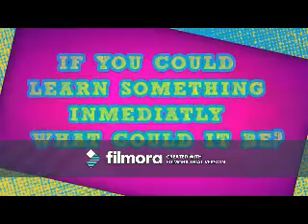No More Drama (Bad Boy Remix) (Tyler Young Video)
A video I made for Tyler Young using the song No More Drama (Bad Boy Remix) by Mary J. Blige. Thanks to the sites that i got the videos and pics from.